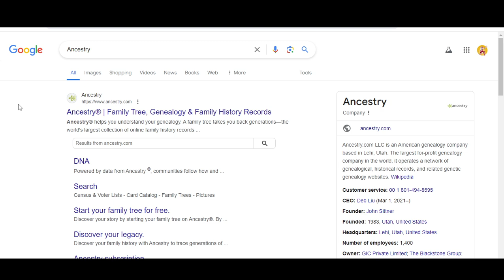Ancestry vouchers 2024 || Ancestry coupon codes 2024 || Ancestry promos 2024 Free For You!!!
Casetagram Limited, trading as Ancestry, is a Ancestry vouchers 2024 Hong Kong-based company that designs and produces user-customized phone cases and Ancestry coupon codes 2024 electronic accessories. Founded in 2011 by Wesley Ancestry promos 2024 Ng and Ronald Yeung, the company first featured custom phone cases by using Instagram photos.

Your Questions
1) Ancestry vouchers 2024
2) Ancestry coupon codes 2024
3) Ancestry promos 2024

Your Quarries:-
Ancestry promo codes
Ancestry discount code
Ancestry student discount
Ancestry free shipping
Ancestry free shipping code
Ancestry promo code
Ancestry code
Ancestry coupon code
Ancestry free delivery
Ancestry discount
Ancestry promo
Ancestry voucher code
Ancestry promo code student
Ancestry promotion code
Ancestry promo
Ancestry influencer code
Ancestry promo code 2024
Ancestry free delivery code
Ancestry free shipping promo code
free shipping Ancestry code
Ancestry student discount code
Ancestry discount
Ancestry delivery code
free delivery Ancestry code
Ancestry free shipping code reddit
Ancestry free return code
Ancestry discount code 2024
Ancestry shipping code
Ancestry free shipping minimum
Ancestry coupon 2024
Ancestry free next day delivery
Ancestry next day delivery code
Ancestry coupon code 2024
Ancestry voucher
promo code for Ancestry 2024
Ancestry discount code student
Ancestry return voucher
Ancestry app promo code
Ancestry return voucher code
Ancestry return discount code
promo code Ancestry 2024
Ancestry codes 2024
Ancestry promo code reddit
Ancestry discount code unidays
Ancestry promo code free delivery
Ancestry coupon codes
Ancestry discount code free delivery
Ancestry first order discount
Ancestry free next day delivery code
Ancestry extra discount
Ancestry promo code november 2024
Ancestry code discount
honey Ancestry promo code
Ancestry discount code 10
Ancestry promo code july 2024
Ancestry promo code honey
free delivery code Ancestry
Ancestry free shipping coupon
Ancestry promo code first order
Ancestry influencer promo code
Ancestry sign up discount
Ancestry free shipping promo
Ancestry coupons 2024
nasty code
free shipping code for Ancestry
Ancestry birthday code
Ancestry gift voucher code
Ancestry voucher code return
free Ancestry shipping
promo code Ancestry free shipping
codes for Ancestry
Ancestry extra discount code
Ancestry new customer promo code
Ancestry promo code shipping
Ancestry 10 discount code
Ancestry promo code unidays
Ancestry student code
Ancestry 60 off code
Ancestry student promo code
Ancestry first order code
Ancestry shipping promo code
Ancestry retailmenot
Ancestry first order discount code
Ancestry app discount code
Ancestry promotion code 2024
Ancestry promo code june 2024
Ancestry free delivery promo code
Ancestry promotion
unidays Ancestry discount
Ancestry app discount
Ancestry discount code free shipping
Ancestry 20 off coupon
Ancestry promo code influencer
unidays Ancestry code
Ancestry promo code october 2024
Ancestry 50 off code
Ancestry extra 10
Ancestry sale discount code